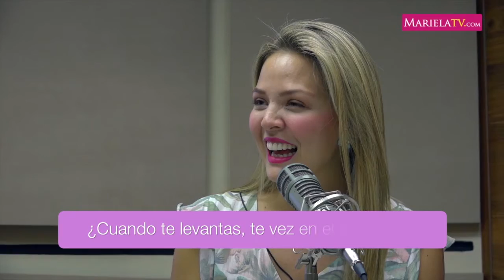Epic MarielaTv - Diana León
Veamos los mejores momentos de la entrevista que le hicimos a la guapa Diana León, disfruten por marielaTv.com